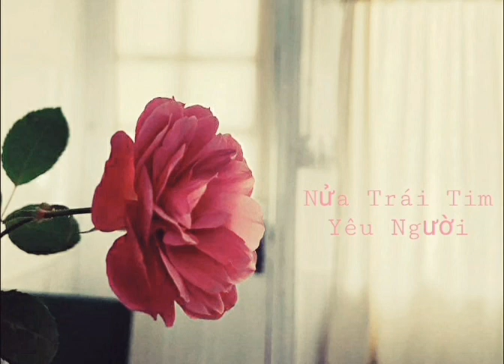NỬA TRÁI TIM YÊU NGƯỜI (Phùng Anh Duy) - Acoustic Guitar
Guitar : Vĩnh Thiện -
Tb : PoPo